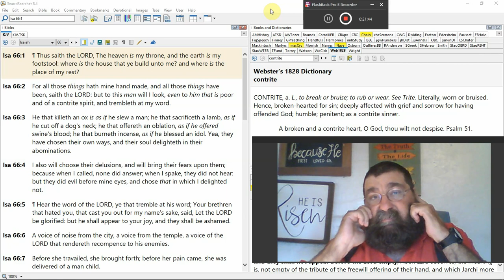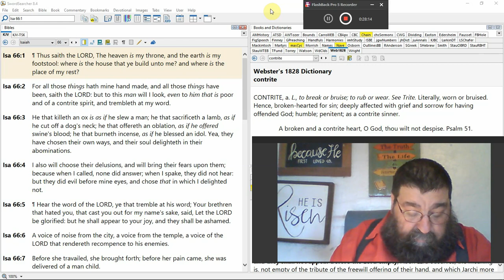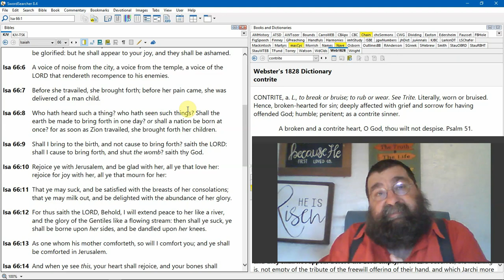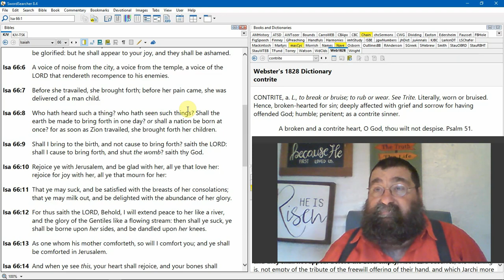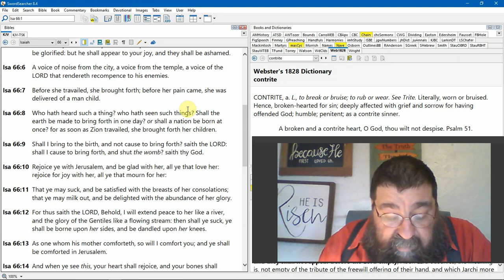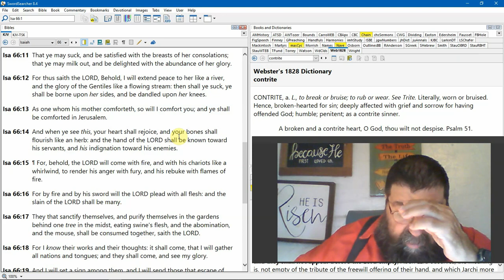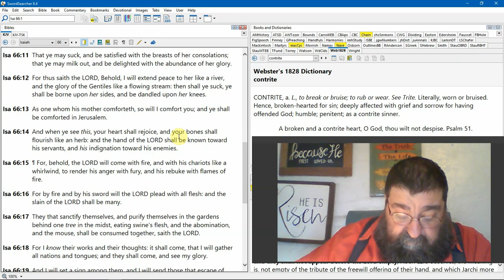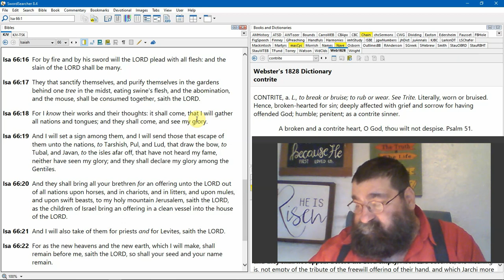Whom His Mother Comforteth, So Will I Comfort You Isaiah 66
God, Jehovah, the Almighty God, and the nation Israel of a new heart, sins no longer remembered in the thier land and Jesus is thier King.